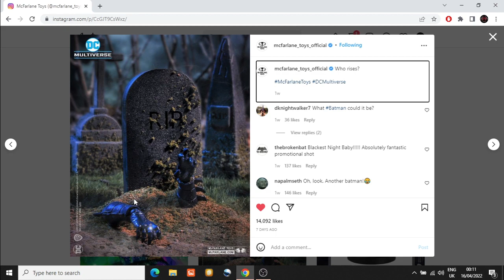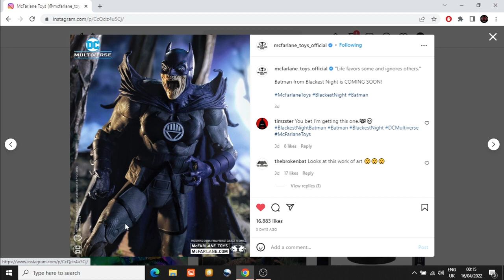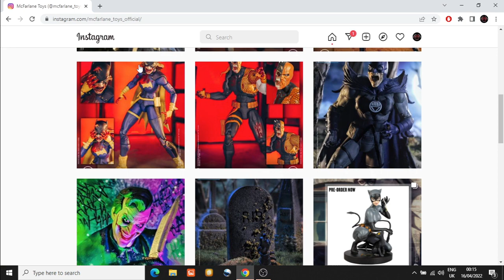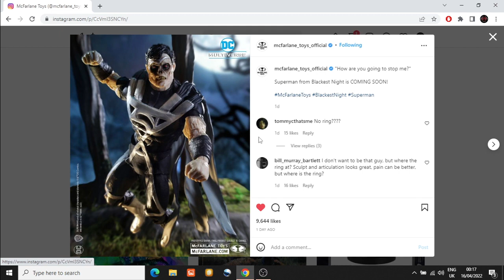MCFARLANE DC MULTIVERSE BLACKEST NIGHT BATMAN AND SUPERMAN